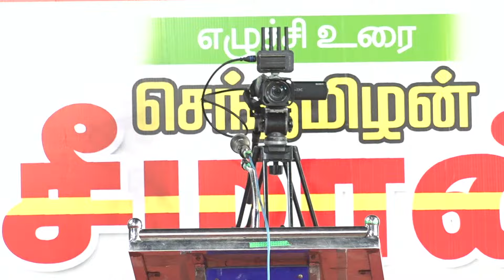🔴திருச்சி சரவணன் உரை - அரிமளம் (திருமயம்) | ஏன் வெல்லவேண்டும் நாம் தமிழர்! பொதுக்கூட்டம் 18-09-2024